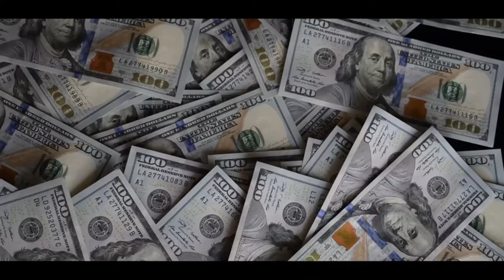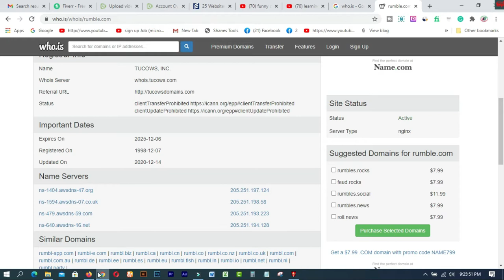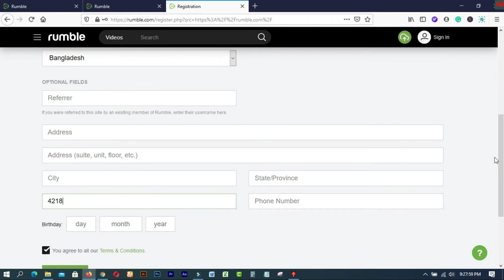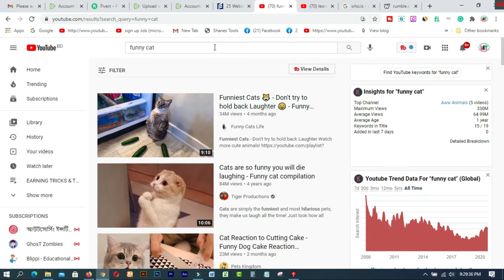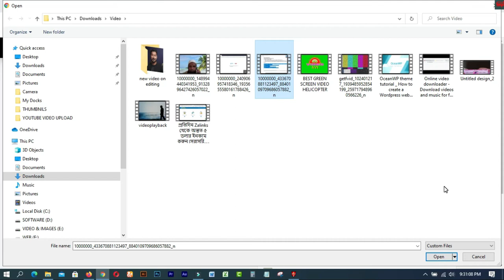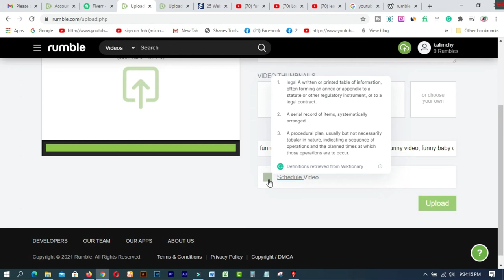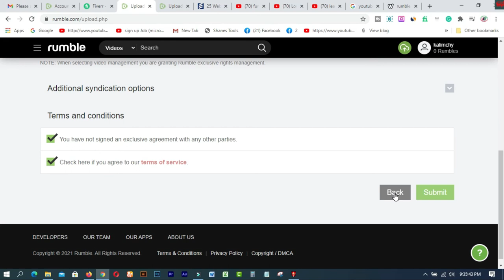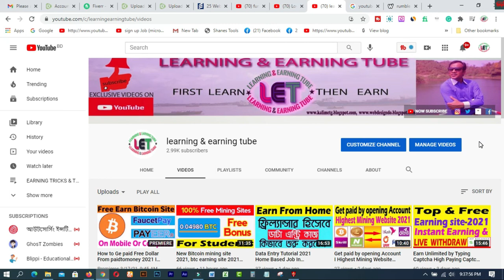Earn $20 per video from copy & paste I Top youtube Alternative 2021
In this video  you will find  Earn $20 per video from copy & paste I Top youtube Alternative 2021
If you have a mobile phone and a computer, you can make money online by copying and pasting videos. Each video earns more than 20.

how to make money online
youtube alternatives
video sharing platform
rumble payment proof
copy paste income
how to earn in copy paste
share video and earn money
how to make money with smartphone
how to earn with mobile
how to earn with pc
how to make money from internet
মোবাইলে আয়
Video Copy and Paste করে ইনকাম করুন
copy and paste videos
Video Copy and Paste

1. How to create a Fiverr account on android easily
2.9 free trusted sites for selling Logo-2019 II Amazing sites for selling logo
3.ঘরে বসে অনলাইন সার্ভে করে দৈনিক 12 ডলার ইনকাম করুন Best Online Surveys 2020
4.Need Donation For Education Top 16 Crowdfunding Sites for College and Educational expenses
5.Spin & Earn Money App Bkash App Payment | Online Income Bangla 2019
6. প্রতিদিন Zalinks থেকে অন্তত ৫ ডলার ইনকাম করুন Iসরাসরি বিকাশ পেমেন্ট নিন I BEST Copy Paste Typing-2020
7. বিকাশে ৫০ হাজার টাকা ইনকাম I Bkash Make Money Online 2020 I Online Income BD Bkash Payment.
8. how to sign up on 4 Microworkers websites to earn More -2019
9. Upwork English spelling test (US version) answers 2019
10. Upwork English spelling test (U.K version) and Answers 2019
11. 2019 Upwork Readiness Test and Answers ( GET 5 out of 5)

12. ৯ টি সাইট থেকে ফ্রিতে সহজে লাখ টাকার আর্থিক অনুদান নিন ।
13.9 free trusted sites for selling Logo-2019 II Amazing sites for selling logo
14. KajKey  -থেকে-আয়-করবেন-যেভাবে II how to earn by BID on KajKey
15.10 best & free fundraising websites for all-2019 II fundraising websites